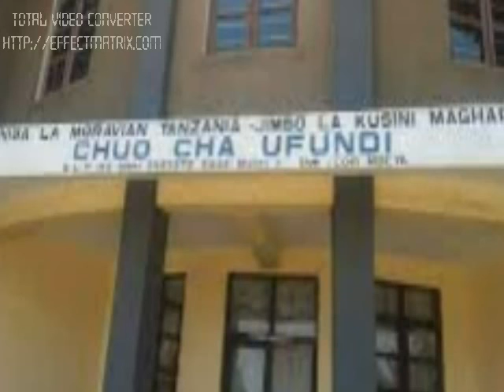VIJANA WAACHENI WASOMEE KWENYE VYUO VYA UFUNDI,MWENYEKITI WA KANISA LA MORAVIAN WILLY MWASILE ANENA.